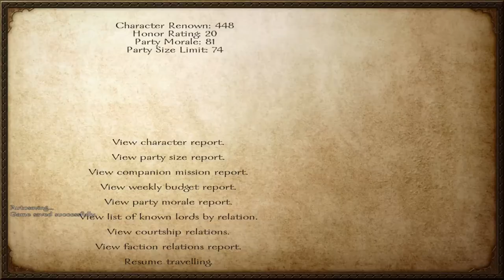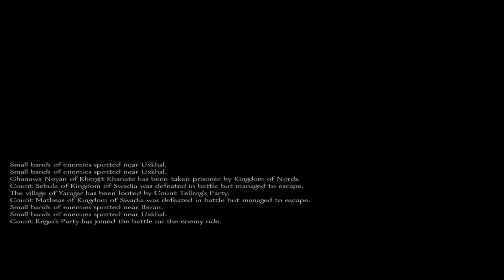How to Own an Enterprise - Mount & Blade Warband pt.1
Owning an Enterprise - Mount & Blade Warband pt.1

Got dragged into a battle, as usual, but shows you how to start an enterprise.

I'll follow up after some time passes.